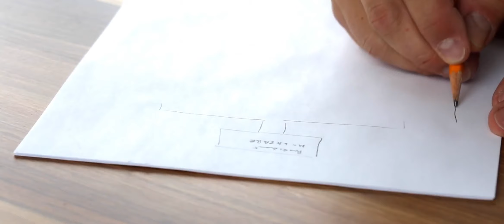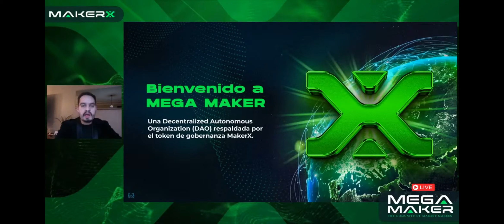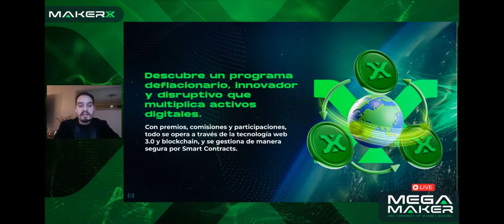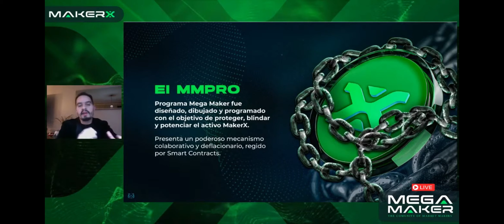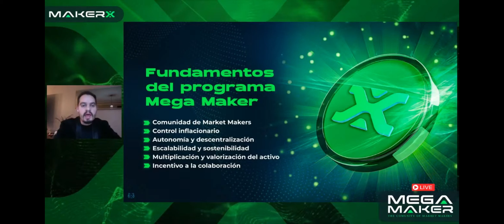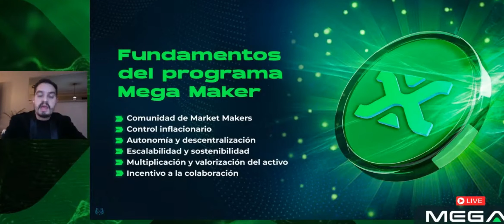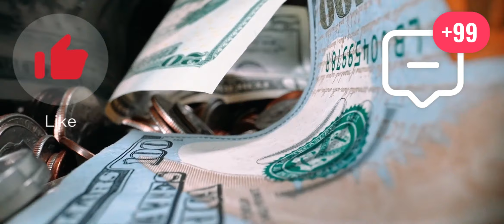Mega Maker SI LE INVIERTEN SUFICIENTE ¿LOGRARÁ PAGARNOS? |GOARBIT 2.0 Y 3.0 ¡ESPERANDO AÚN!